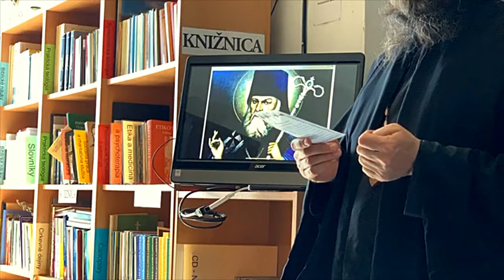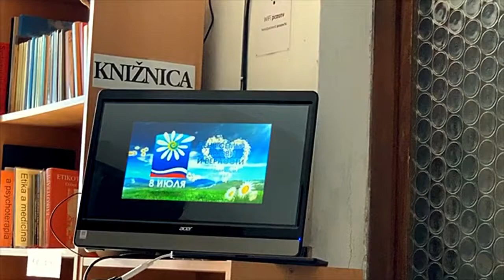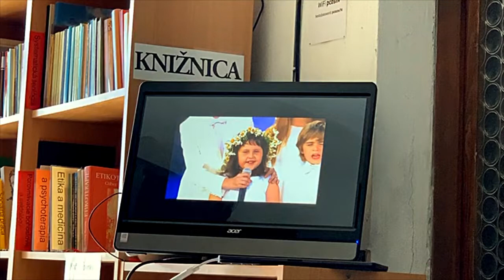Nedeľná škola #40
Slavá Isusu Christu milí naši! 😊 Prajeme Vám príjemné pozeranie a peknú nedeľu (ak to pozeráte v nedeľu...inak pondelok, utorok, stredu... 😊). Nech Vám Boh pomáha! 🙂